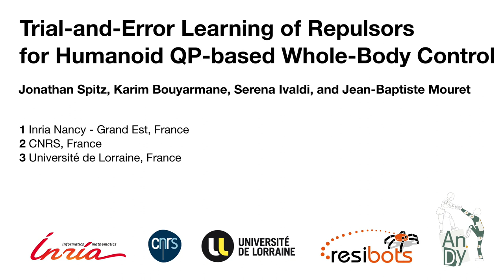Trial-and-Error Learning of Repulsors for Humanoid QP-based Whole-Body Control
Spitz J, Bouyarmane K, Ivaldi S, Mouret J.-B. (2017) Trial-and-Error Learning of Repulsors for Humanoid QP-based Whole-Body Control. Proc. of IEEE Humanoids.

Abstract:
Whole body controllers based on quadratic programming allow humanoid robots to achieve complex motions. However, they rely on the assumption that the model perfectly captures the dynamics of the robot and its environment, whereas even the most accurate models are never perfect. In this paper, we introduce a trial-and-error learning algorithm that allows whole-body controllers to operate in spite of inaccurate models, without needing to update these models. The main idea is to encourage the controller to perform the task differently after each trial by introducing repulsors in the quadratic program cost function. We demonstrate our algorithm on (1) a simple 2D case and (2) a simulated iCub robot for which the model used by the controller and the one used in simulation do not match.